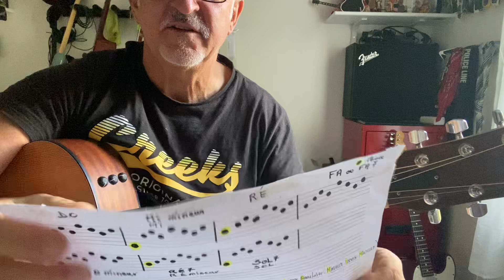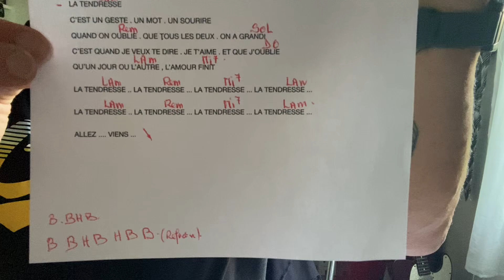TUTO « LA TENDRESSE « Daniel GUICHARD (+ facile👍😁) accords arpège rythmique - 👋